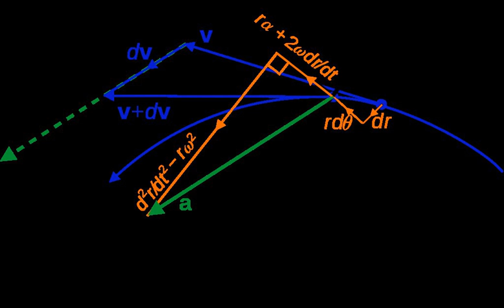Equations of motion | Wikipedia audio article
00:02:20 1 History
00:04:19 2 Kinematic equations for one particle
00:11:42 2.1 Kinematic quantities
00:11:53 2.2 Uniform acceleration
00:12:04 2.2.1 Constant translational acceleration in a straight line
00:13:39 2.2.2 Constant linear acceleration in any direction
00:15:18 2.2.3 Applications
00:15:42 2.2.4 Constant circular acceleration
00:19:31 2.3 General planar motion
00:19:43 2.4 General 3D motion
00:19:55 3 Dynamic equations of motion
00:20:06 3.1 Newtonian mechanics
00:20:09 3.2 Applications
00:25:29 4 Analytical mechanics
00:27:02 5 Electrodynamics
00:29:17 6 General relativity
00:32:36 6.1 Geodesic equation of motion
00:36:58 6.2 Spinning objects
00:37:08 7 Analogues for waves and fields
00:37:26 7.1 Field equations
00:42:52 7.2 Wave equations
00:47:56 7.3 Quantum theory
00:48:05 8 See also
00:48:15 9 References
00:54:06 Electrodynamics
00:58:03 General relativity
00:58:13 Geodesic equation of motion
01:01:40 x2α − x1α is the separation vector between two geodesics, D/ds (not just d/ds) is the covariant derivative, and Rαβγδ is the Riemann curvature tensor, containing the Christoffel symbols. In other words, the geodesic deviation equation is the equation of motion for masses in curved spacetime, analogous to the Lorentz force equation for charges in an electromagnetic field.For flat spacetime, the metric is a constant tensor so the Christoffel symbols vanish, and the geodesic equation has the solutions of straight lines. This is also the limiting case when masses move according to Newton's law of gravity.
01:02:21 Spinning objects
01:02:30 In general relativity, rotational motion is described by the relativistic angular momentum tensor, including the spin tensor, which enter the equations of motion under covariant derivatives with respect to proper time. The Mathisson–Papapetrou–Dixon equations describe the motion of spinning objects moving in a gravitational field.
01:02:53 Analogues for waves and fields
01:03:35 Field equations
01:04:27 Wave equations
01:06:09 Quantum theory

- Socrates

SUMMARY
In physics, equations of motion are equations that describe the behavior of a physical system in terms of its motion as a function of time. More specifically, the equations of motion describe the behaviour of a physical system as a set of mathematical functions in terms of dynamic variables: normally spatial coordinates and time are used, but others are also possible, such as momentum components and time. The most general choice are generalized coordinates which can be any convenient variables characteristic of the physical system. The functions are defined in a Euclidean space in classical mechanics, but are replaced by curved spaces in relativity. If the dynamics of a system is known, the equations are the solutions to the differential equations describing the motion of the dynamics.
There are two main descriptions of motion: dynamics and kinematics. Dynamics is general, since momenta, forces and energy of the particles are taken into account. In this instance, sometimes the term refers to the differential equations that the system satisfies (e.g., Newton's second law or Euler–Lagrange equations), and sometimes to the solutions to those equations.
However, kinematics is simpler as it concerns only variables derived from the positions of objects, and time. In circumstances of constant acceleration, these simpler equations of motion are usually referred to as the SUVAT equations, arising from the definitions of kinematic quantities: displacement (s), initial velocity (u), final velocity (v), acceleration (a), and time (t).
Equations of motion can therefore be grouped under these main classifiers of motion. In all cases, the main types of motion are translations, rotations, oscillations, or any combinations of these.
A differential  ...